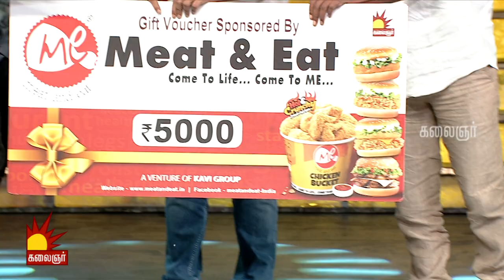Naalaiya Iyakkunar 6 | நாளைய இயக்குனர் 6 | Short films | Kalaignar TV [Epi 23]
ஞாயிறுதோறும் இரவு 8.00 மணிக்கு..

காணத்தவறாதீர்கள்..